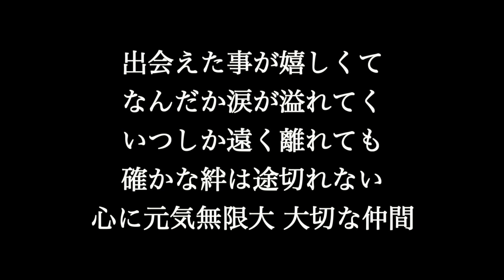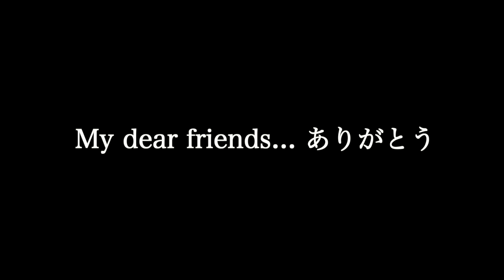関ジャニ∞【無限大】歌詞付き full カラオケ練習用 メロディあり【夢見るカラオケ制作人】